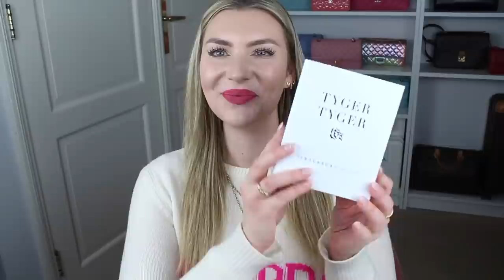🤩SUPER HAUL MAKEUP, BEAUTY E PROFUMI!!!!!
Ad